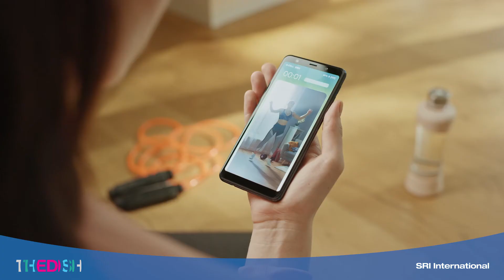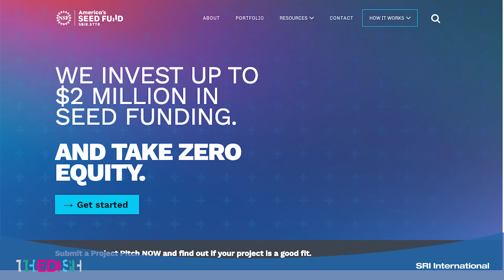Ann Garnier talks about Lisa Health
Ann Garnier is the Founder and CEO of Lisa Health, an SRI Ventures spinoff company. Join us to learn how Lisa Health is transforming menopause and midlife women’s health using the power of technology fused with evidence-based medicine and community. They provide data-driven, science-backed insights and therapeutics to support women across their 30-year midlife journey and empower them to thrive.

SRI’s The Dish TV highlights the most special part of SRI—our people. Join us for casual conversations with guests from across our institute about what brought them to and keeps them at SRI, as well as the latest world-changing innovations to come out of their groups. At SRI, we’re inventing a better future together.